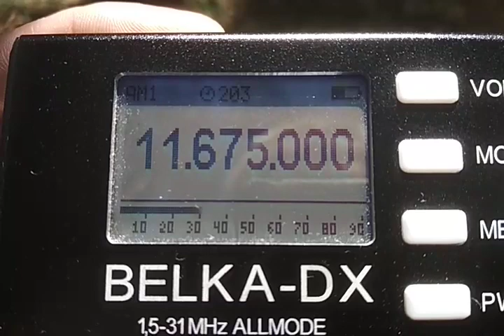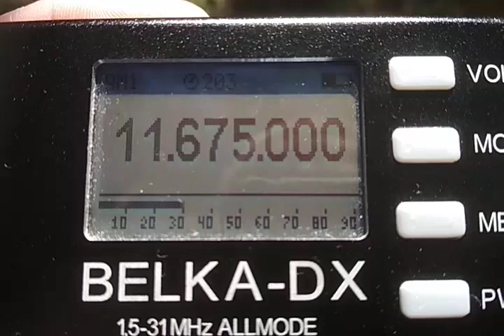Voice of Turkey 09.05.2022 11.18 11675